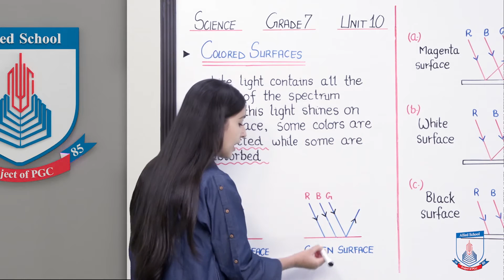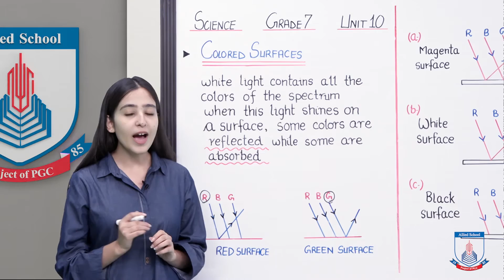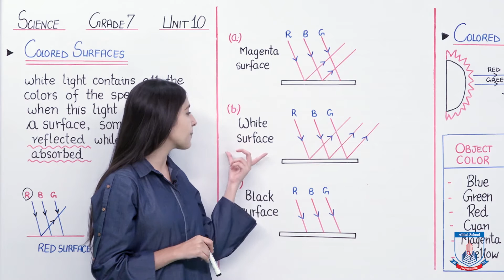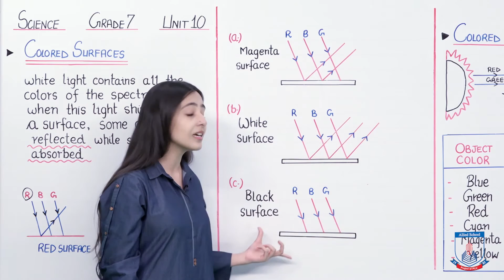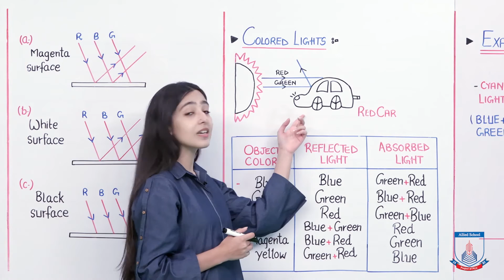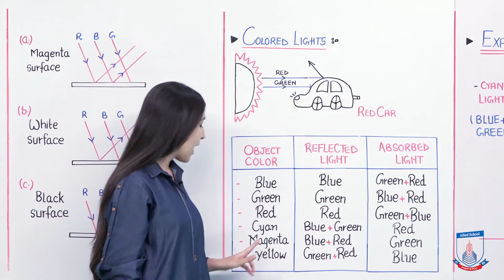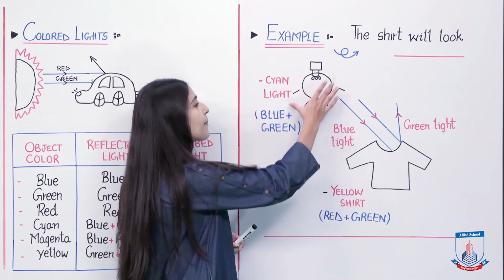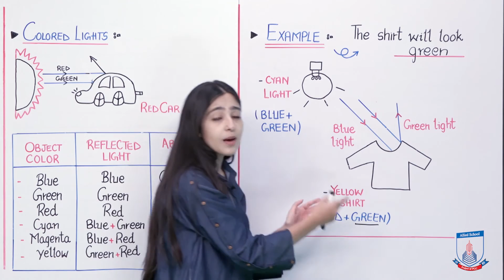Class 7 - Science - Chapter 10 - Lecture 15 Colored Surfaces - Allied Schools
This lecture will help you understand how different colored surfaces reflect and absorb light. It will also clarify how that affects the color of the object we see